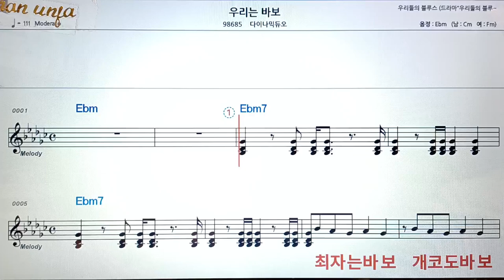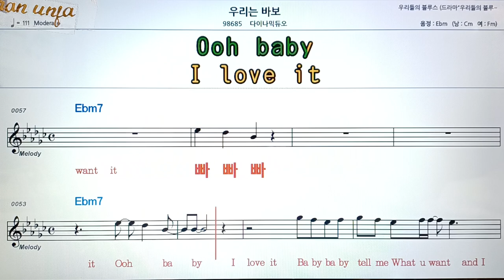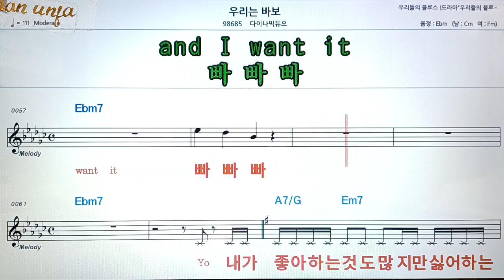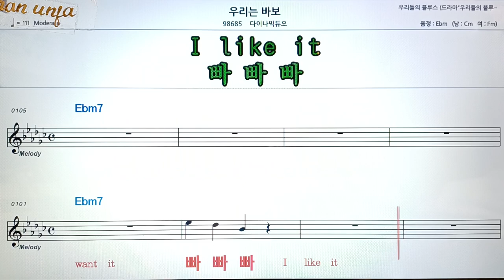우리는 바보/다이나믹듀오👍악보, 코드,가사,Karaoke*가라오케 반주